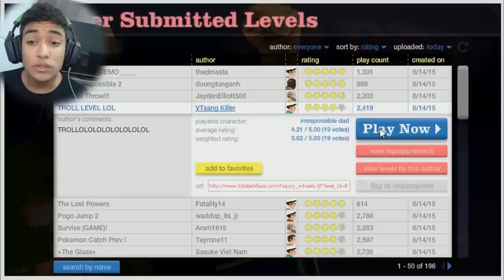VIAGEM ESPACIAL !!- HAPPY WHEELS